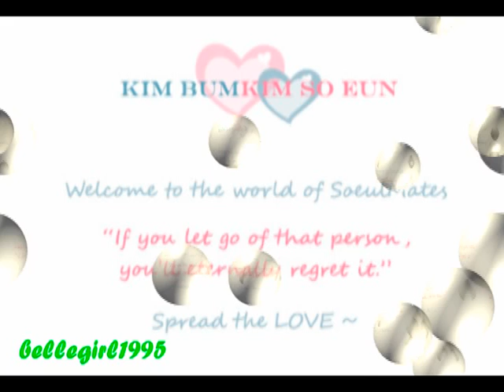soeulmates on the go